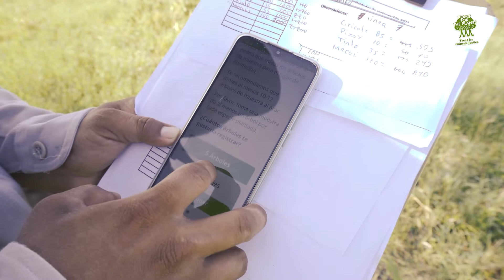Planting records during 2021 planting season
Our colleagues in Mexico are working really hard to reach our goal of planting over 2 million trees during this year's planting season from July to December! Last week, our camera team followed one of the field teams as they raced against time to set up a new record of daily-planted seedlings. Do you think they succeeded? Watch the video to find out!

By the way: You can check how many seedlings our colleagues in Mexico are planting each day - just follow this